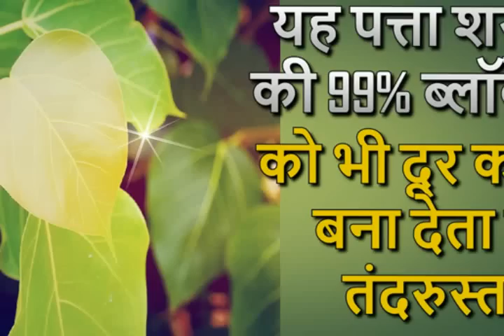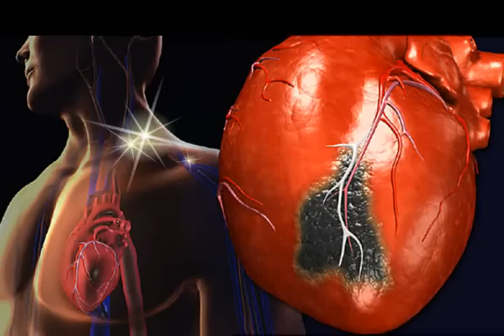यह पत्ता शरीर की 99% ब्लॉकेज को भी दूर करके बना देता है तंदरुस्त Remove Blockage